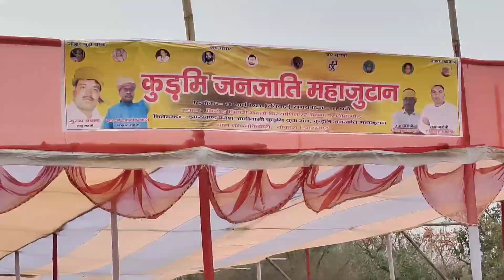कुड़मी महाजुटान क्यों होता है 🥰 आदिवासी कुड़मी महाजुटान रामडीह बोकारो